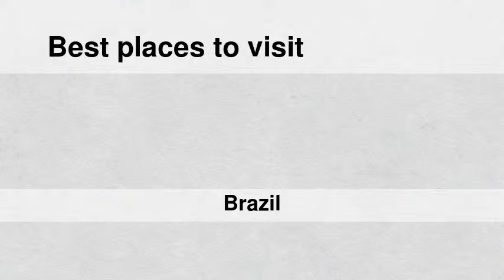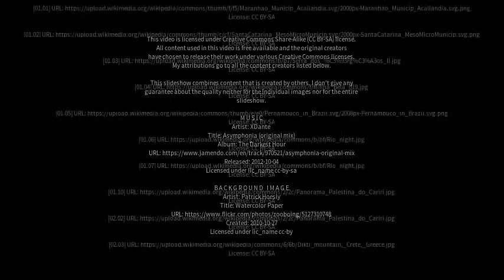Best places to visit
Best places to visit - Poção de Pedras (Brazil) Best places to visit - Slideshows from all over the world - City trips, nature pictures, etc.